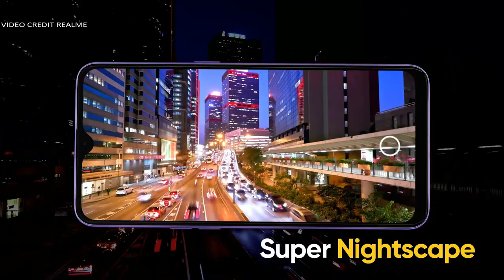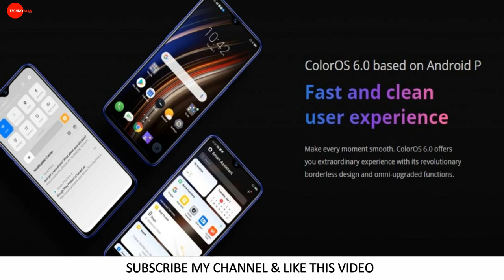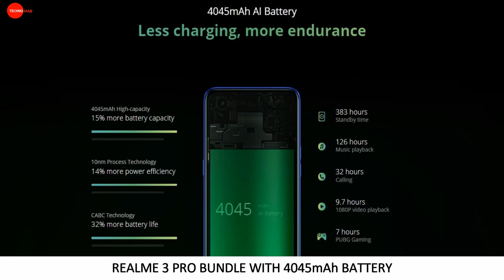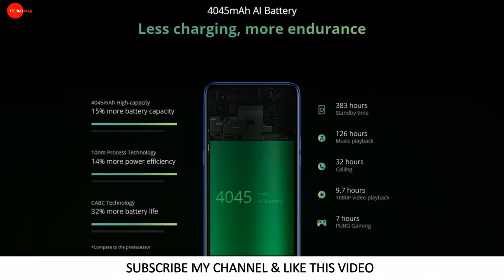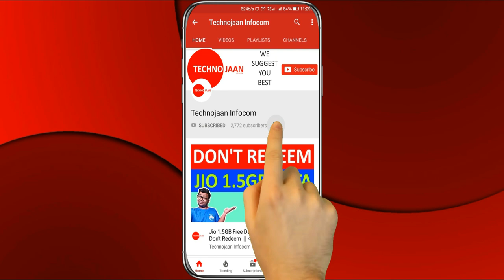Realme 3 Pro True Review | होश उड़ जायेंगे आपको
Is video me Realme 3 Pro ke bare mai bataye hai.

Keywords-
Realme 3 pro unboxing Full review in Hindi
REALME 3 PRO JABARDAST HAI
Tabahi
Realme 3 pro Performance
Realme 3 pro Battery
Realme 3 pro Test
Kisi Ko Toh Sach Bolna Tha
Realme 3 pro durability test
Realme 3 pro vs redmi note 7 pro camera test
Realme 3 pro vs redmi note 7 pro speed test